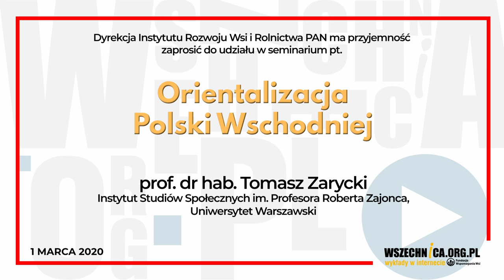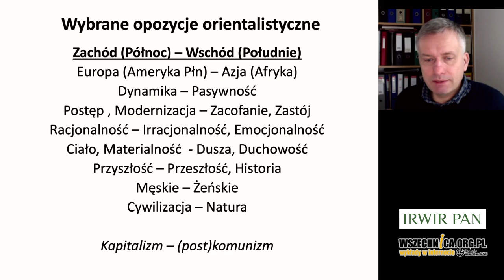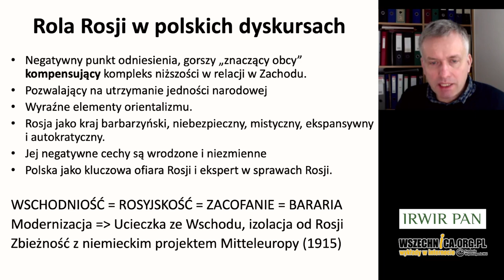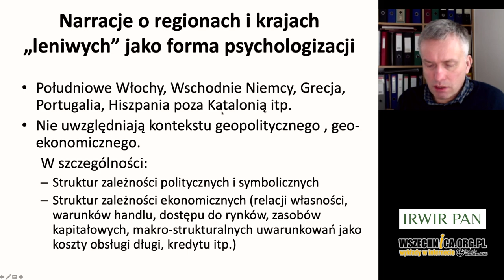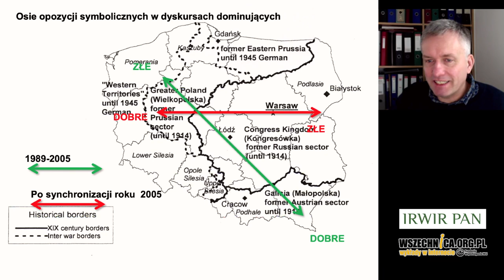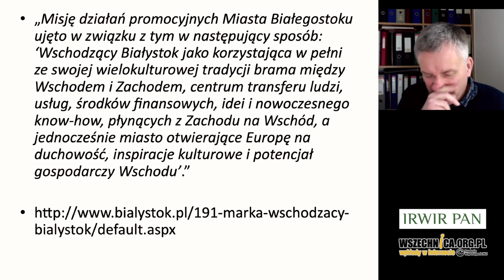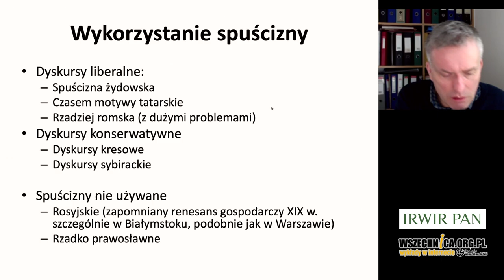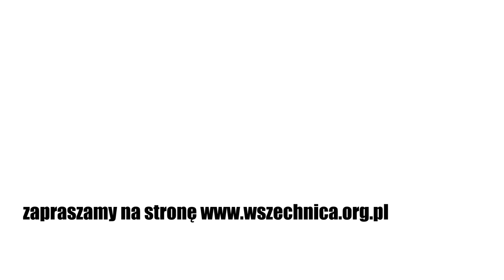Orientalizacja Polski Wschodniej / prof. dr hab. Tomasz Zarycki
Wykład prof. dr hab. Tomasza Zaryckiego w ramach seminarium IRWiR PAN [5 marca 2021 r.]

Prof. dr hab. Tomasz Zarycki, profesor w Instytucie Studiów Społecznych im. Profesora Roberta Zajonca na Uniwersytecie Warszawskim oraz jego wicedyrektor. Do jego głównych zainteresowań należą socjologia polityki, kultury i nauki oraz geografia społeczna i polityczna krajów Europy Środkowej i Wschodniej, ze szczególnym uwzględnieniem Polski i Rosji.  Najważniejsze książki w ostatnich latach: Ideologies of Eastness in Central and Eastern Europe (Routledge, 2014). Gra peryferyjna: Polska politologia w globalnym polu nauk społecznych (z Tomaszem Warczokiem, Warszawa, 2016). Totem inteligencki: Arystokracja, szlachta i ziemiaństwo w polskiej przestrzeni społecznej (z Rafałem Smoczyńskim, Warszawa, 2017).